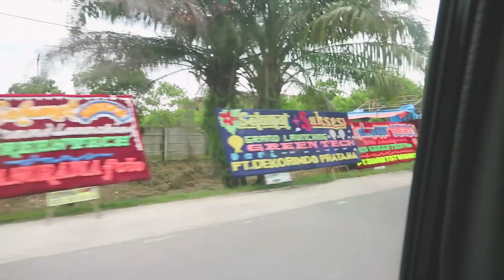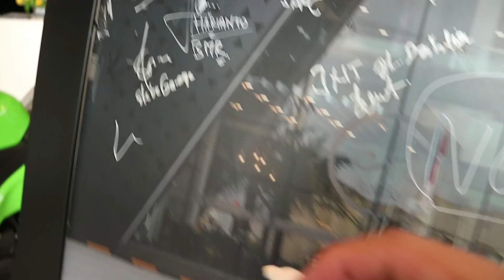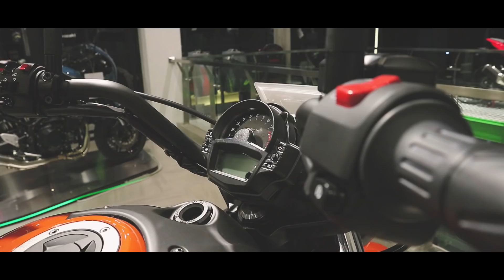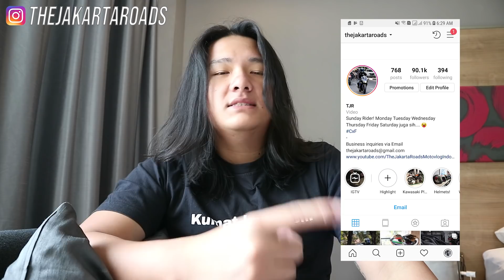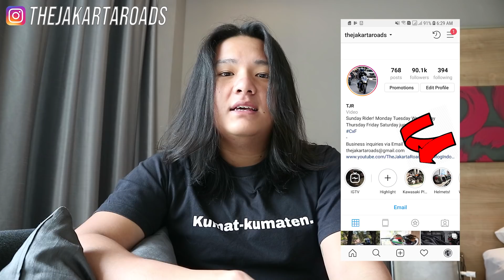KAWASAKI PLAZA GreenTech, Dealer Ada Penginapannya?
Pernah liat gak DEALER MOTOR yang ada PENGINAPANNYA?
Di Kawasaki Plaza GreenTech Pekanbaru ada! Nonton videonya bagi yang mau liat, penginapannya setara Bintang 3 atau bahkan 4!